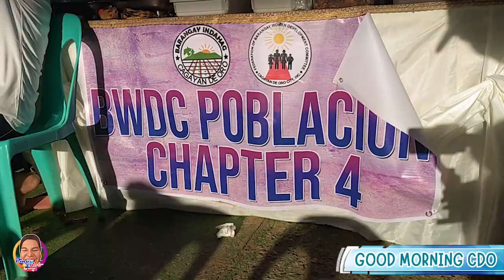GOOD MORNING CDO | INDAHAG BWDC PAGEANT 2024